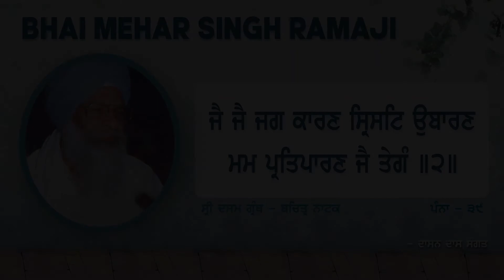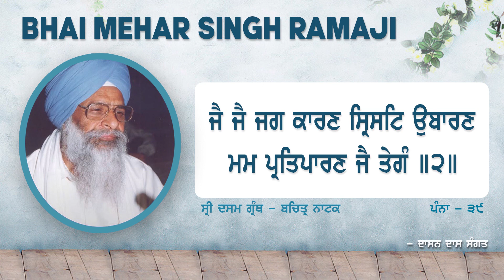{PRJD-77} | Jai Jai Jag Karan Srishti Ubaran | BHAI MEHAR SINGH RAMAJI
ਸ੍ਰੀ ਕਾਲ ਜੀ ਕੀ ਉਸਤਤਿ ॥
The Eulogy of the Revered Death (KAL).

ਤ੍ਰਿਭੰਗੀ ਛੰਦ ॥
TRIBHANGI STANZA

ਖਗ ਖੰਡ ਬਿਹੰਡੰ ਖਲਦਲ ਖੰਡੰ ਅਤਿ ਰਣ ਮੰਡੰ ਬਰਬੰਡੰ ॥
The sword chops well, chops the forces of fools and this mighty one bedecks and glorifies the battlefield.

ਭੁਜ ਦੰਡ ਅਖੰਡੰ ਤੇਜ ਪ੍ਰਚੰਡੰ ਜੋਤਿ ਅਮੰਡੰ ਭਾਨੁ ਪ੍ਰਭੰ ॥
It is the unbreakable staff of the arm, it has the powerful luster and its light even bedims the radiance of the sum.

ਸੁਖ ਸੰਤਾ ਕਰਣੰ ਦੁਰਮਤਿ ਦਰਣੰ ਕਿਲਬਿਖ ਹਰਣੰ ਅਸਿ ਸਰਣੰ ॥
It brings happiness to the saints, mashing the vicious ones, it is the destroyer of sins and I and under its refuge.

ਜੈ ਜੈ ਜਗ ਕਾਰਣ ਸ੍ਰਿਸਟਿ ਉਬਾਰਣ ਮਮ ਪ੍ਰਤਿਪਾਰਣ ਜੈ ਤੇਗੰ ॥੨॥
Hail, hail to the cause of the world, saviour of the universe, it is my preserver, I hail its victory. 2.

{ ਸ੍ਰੀ ਦਸਮ ਗ੍ਰੰਥ ਸਾਹਿਬ ਜੀ -  ਪੰਨਾ: ੩੯ }